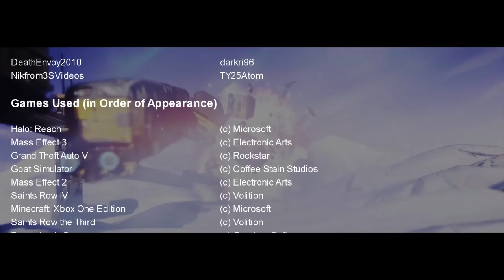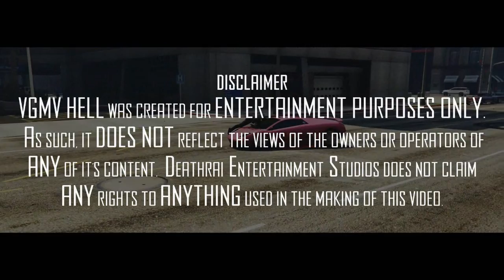VGMV Hell: Music of the 80s Edition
VGMV Hell returns once more for a special 80s Edition.